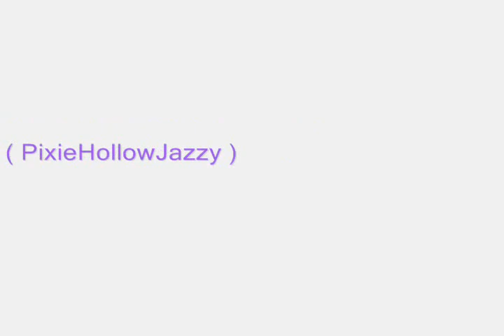Pixie Hollow Awesome Houses